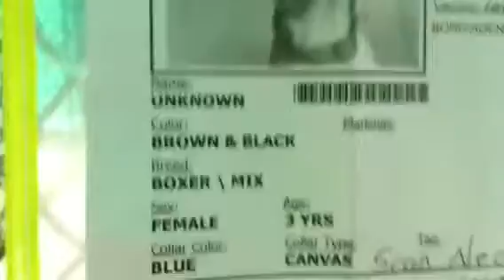9-11 228194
TD